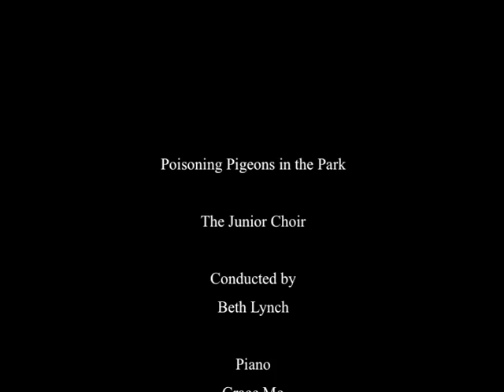THE JMA CHOIR: Poisoning Pigeons in the Park 9th February 2013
This is the Junior Music Academy Choir performing the fantastically titled 'Poisoning Pigeons in the Park'. Filmed and edited by Kyriacos Papasavva, with Moeed Majeed and Terry Murphy at the Spring Concert 2013. Conducted by Beth Lynch.